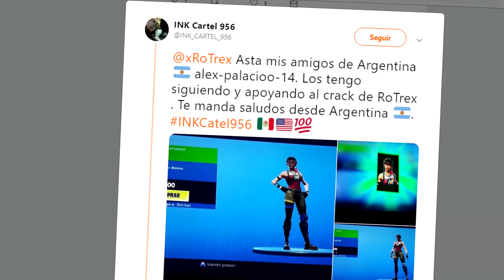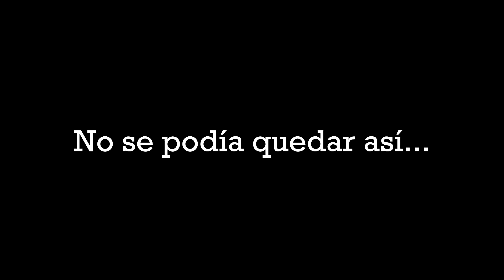ME HAGO PASAR POR *CACTUS* PARA TROLLEAR y SE LO CREYERON 😂🌵 Fortnite Battle Royale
★En este vídeo me Hago pasar por Cactus para TROLLEAR en Fortnite Battle Royale!!